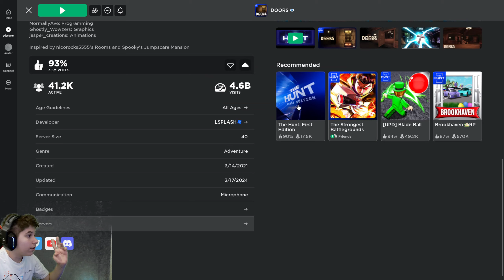Roblox: DOORS (THE BACKDOOR HUNT UPDATE)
WOW GUYS WASN'T THAT EPIC?!?!?!? IS MY AMP TOO HIGH!??!?!?!??!